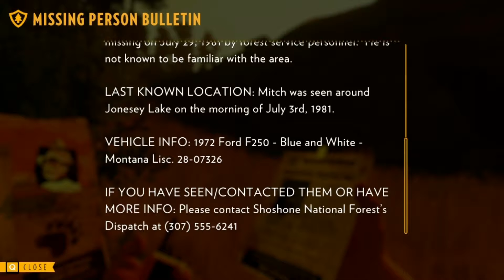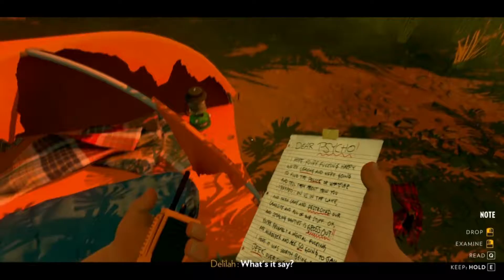Firewatch | Ch. 4 "The Flapjack Fire"